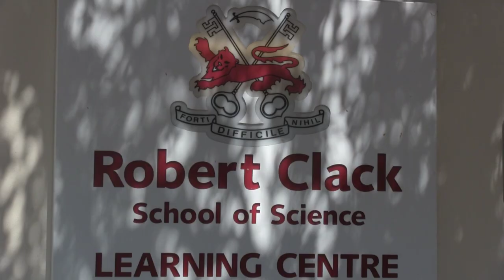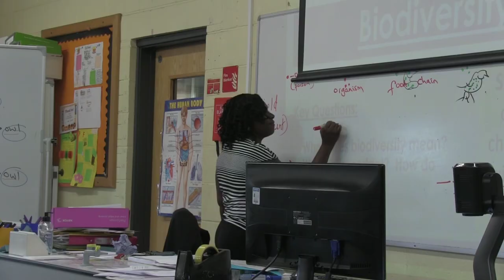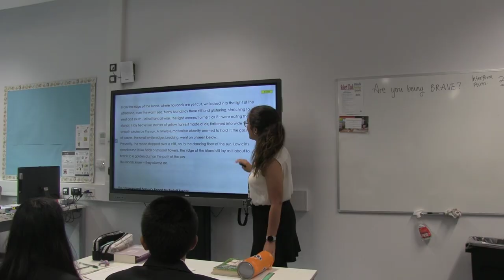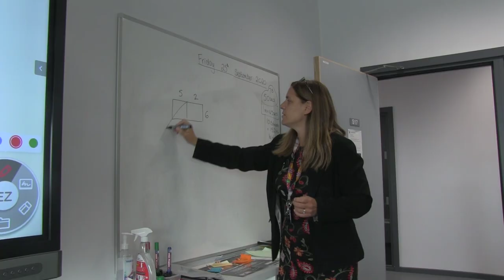Virtual Open Evening 2020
Here you can hear the headteacher's speech and see more of the school in action.